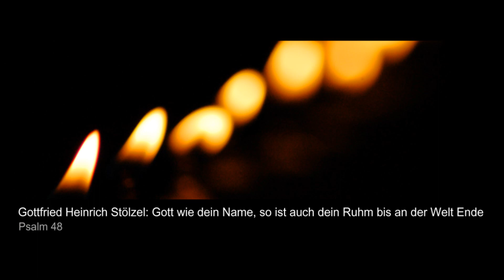Gottfried Heinrich Stölzel / Gott wie dein Name, so ist auch dein Ruhm bis an der Welt Ende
This motet (for lack of a better term) will be issued in a new urtext editon by Brian Clark's web boutique Prima la musica! This short setting of Psalm 48:11a has been the opening chorus of the 1732 cantata cycle "Das Namenbuch Christi," a book of poetry by Benjamin Schmolck. This cycle of cantatas was later performed by Johann Sebastian Bach in Leipzig.

Many, many thanks to Marc-Roderich Pfau who has helped with obtaining the music. The MIDI audio for this video is created via Sibelius 6.0; video editing software used is Windows Live Movie Maker. The photograph from the Basilica of Weingarten, Weingarten, Germany.